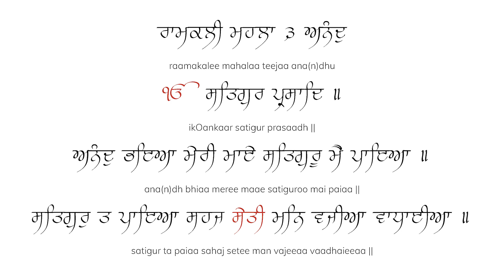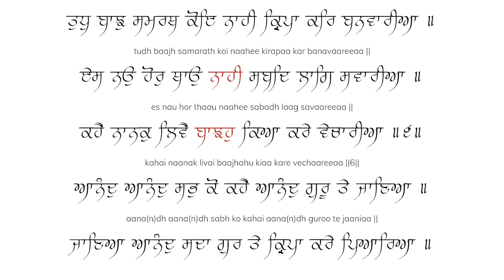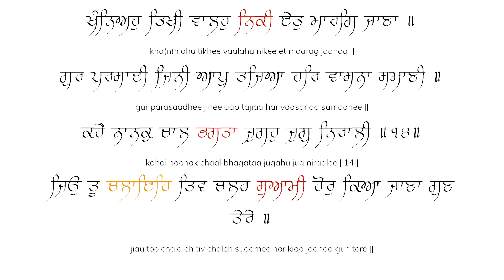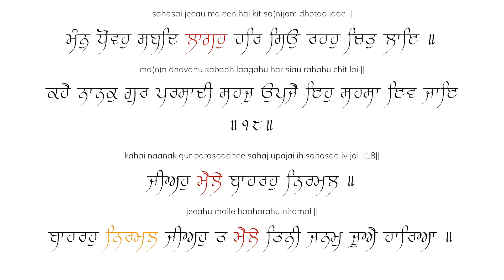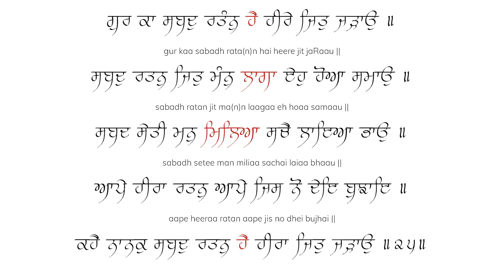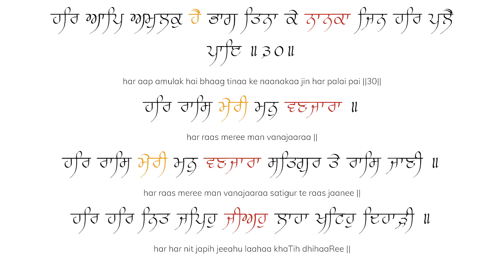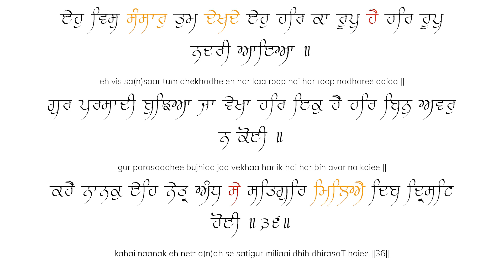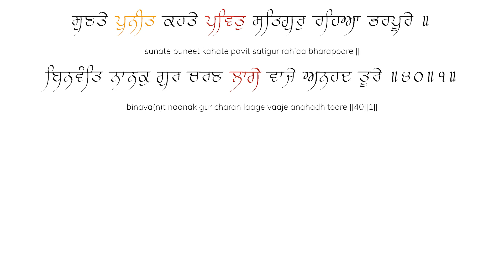Anand Sahib - Gurbani Ucharan Sant Singh Maskeen | ਅਨੰਦ ਸਾਹਿਬ | Nitnem Bani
Anand Sahib / ਅਨੰਦ ਸਾਹਿਬ Gurbani Ucharan by Sant Singh Maskeen. Nitnem Bani.